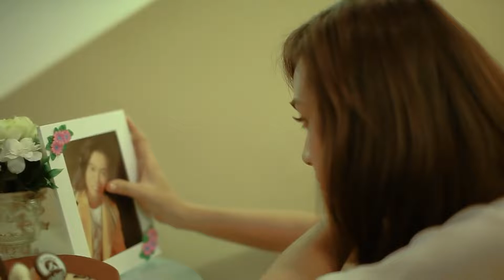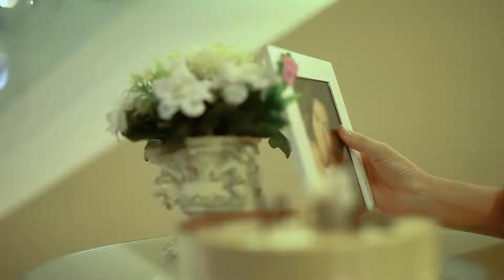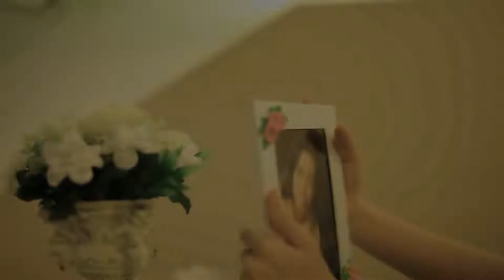Bài Ca Kỷ Niệm | Giáng Tiên & Vũ Duy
Bài hát: Bài Ca Kỷ Niệm
Ca sĩ: Giáng Tiên & Vũ Duy

Còn gì giờ đây anh
Sao nhớ thương đầy vơi
Mộng tình còn trong tim
Hay chết theo ngày tháng
Còn mãi nhớ hôm nào
Lời trao nhau ban đầu
Ai nỡ quên tình nhau.

Đời còn gì vui hơn
Trong phút giây được yêu
Đời còn gì đau thương
Khi lắng nghe tình vỡ
Vì đã trót yêu rồi
Thì xin ghi đôi lời
Dù xa cách phương trời.

Ôi duyên ta đành lỡ rồi
Thôi tâm tư cạn hết lời
Mộng lòng ta mang thêm
Nỗi sầu hận suốt đời
Đường khuya tôi đếm bước âm thầm
Một mình tôi.

Giờ còn bài ca yêu
Ai viết trao ngày xưa
Bỏ lại mình tôi
Nay thương nhớ theo ngày tháng
Người tôi yêu đâu rồi
Người yêu tôi đâu rồi
Tình tôi đã chết rồi.